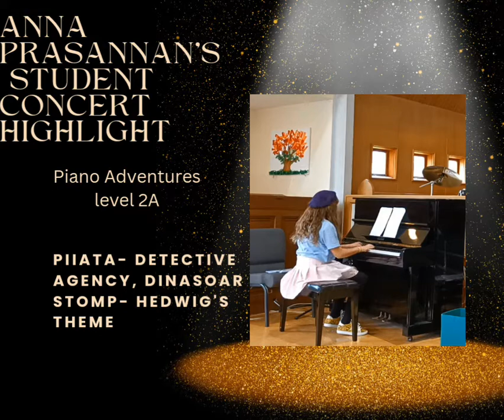Detective Agency, Dinasoar stomp, Hedwig's theme-:Piiata